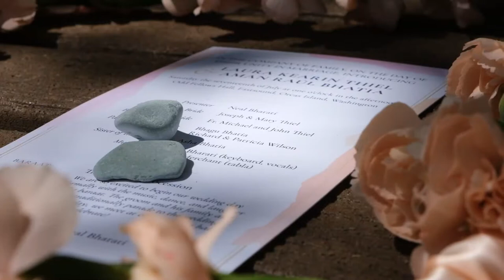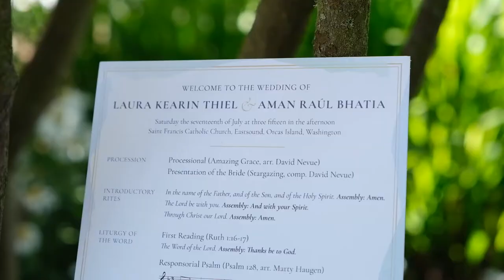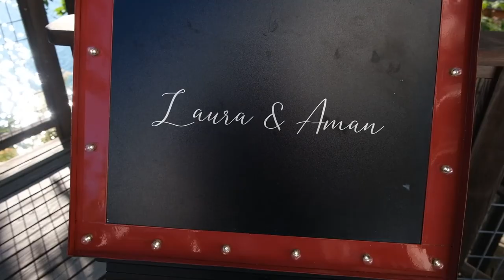Laura and Aman's Wedding, Orcas Island - July 17th, 2021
Cloud 9 Wedding Videography is an affordable and simple solution for brides and grooms. Filming weddings throughout Bellingham and Northern Washington, Cloud 9 offers professional, eye-catching, and non-intrusive filming during your special day.